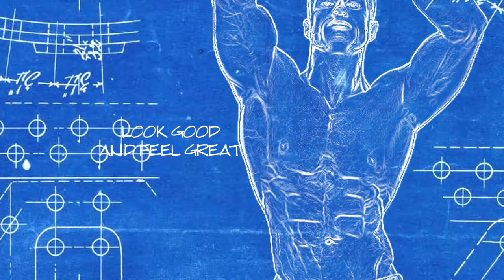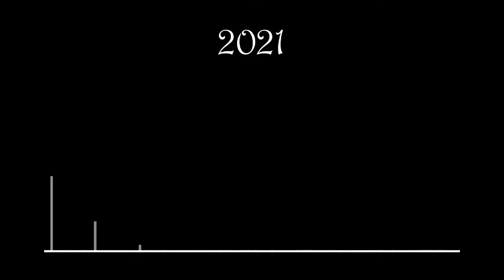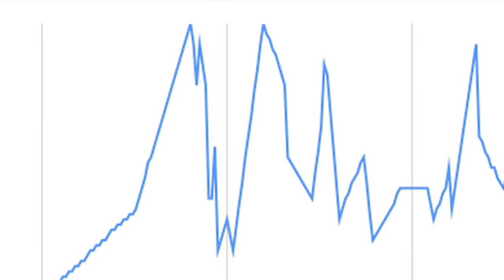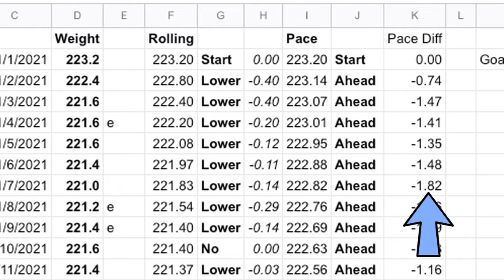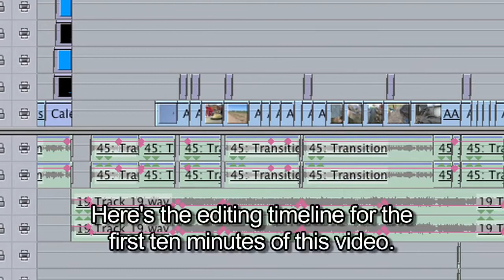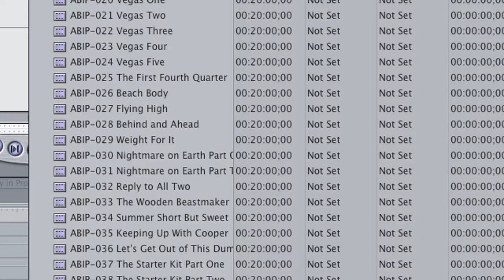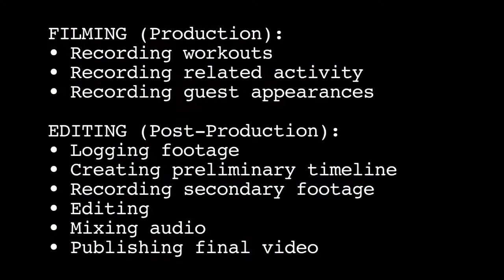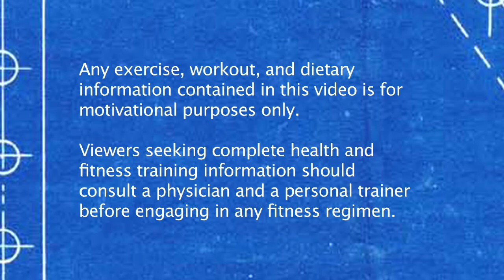Ch. 54: A Body in Production Four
The saga comes to an end!  And cut!